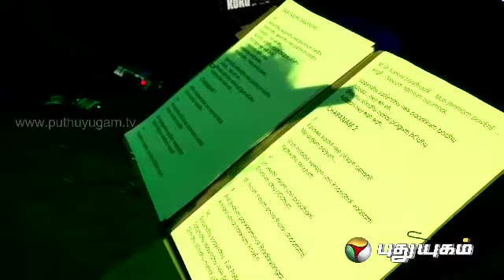Singer Ramya NSK in Yugam Unplugged (05/04/2014) - Part 1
Ramya NSK is an Indian playback singer from Tamil Nadu. She is the granddaughter of the legendary Actor/singer/comedian Kalaivanar N. S. Krishnan and Nadippisai Pulavar K. R. Ramasamy